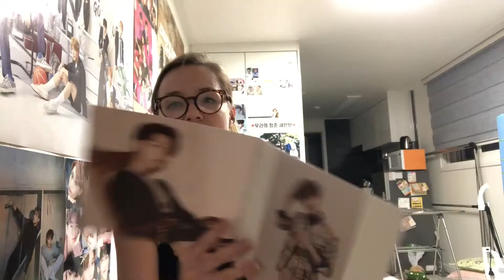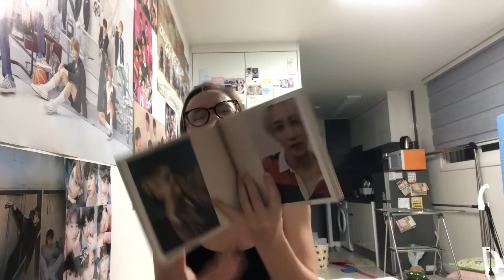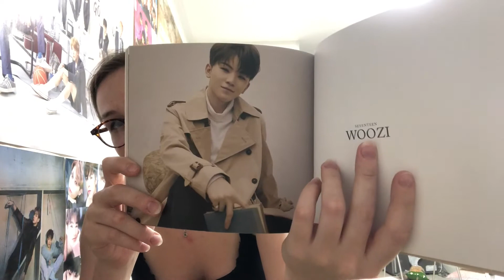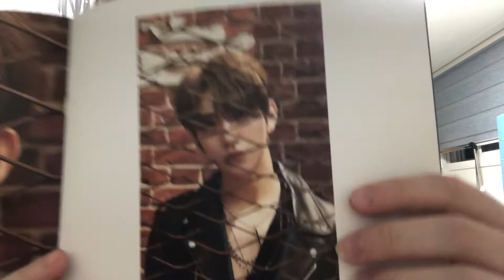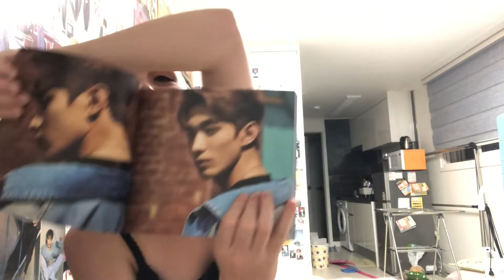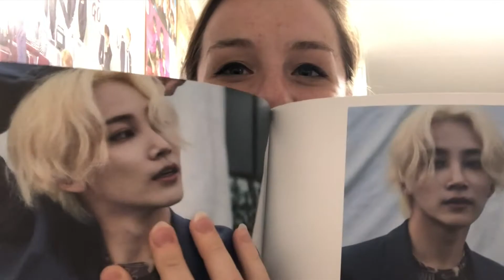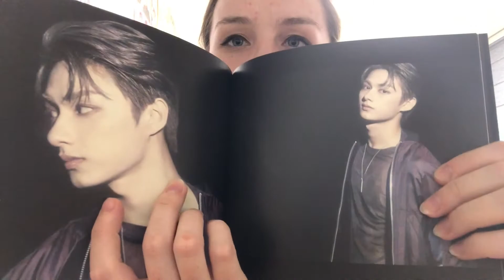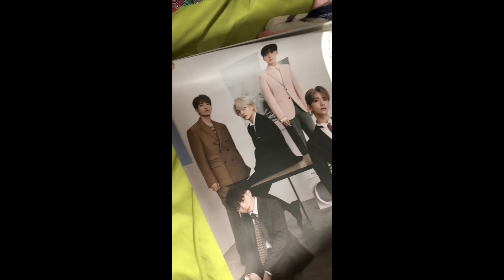SVT An Ode album unboxing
This is old footage that I took just to send to my friends, but now that I know how to edit videos I wanted to make use of it! Please enjoy my idiot self & how empty my apartment walls USED to be haha